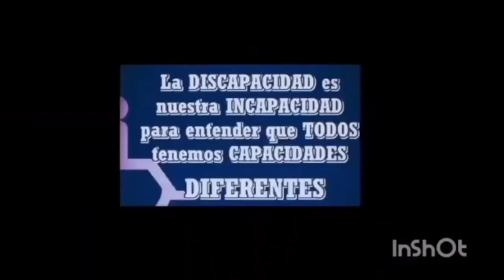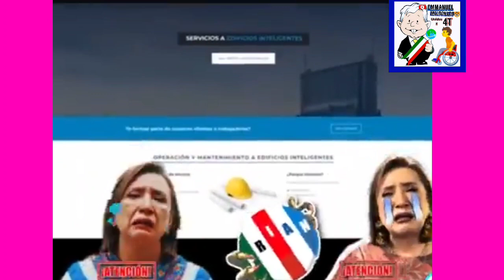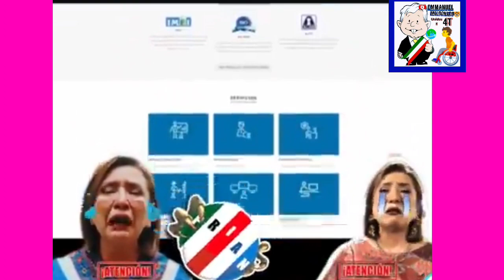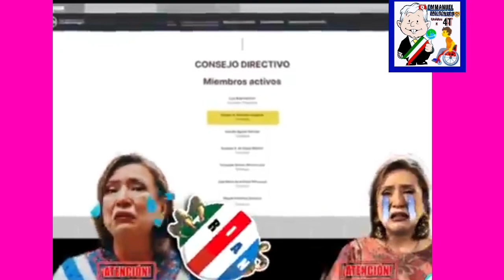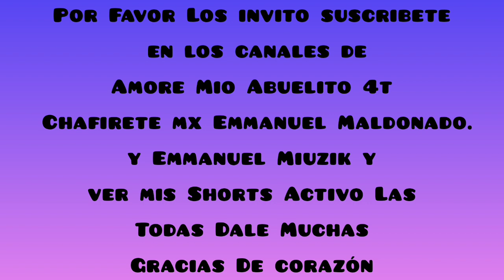Así que la corrupta de la Botarga.